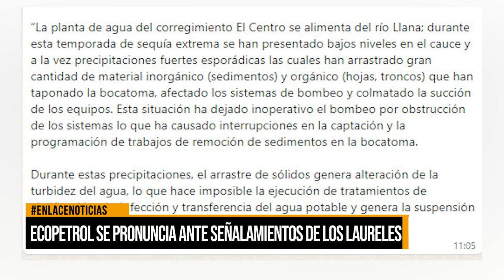Ecopetrol se pronuncia ante señalamientos de los Laureles